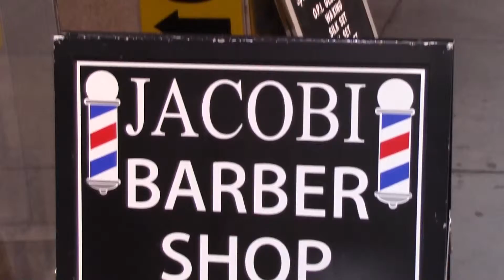Barber Shop NYC